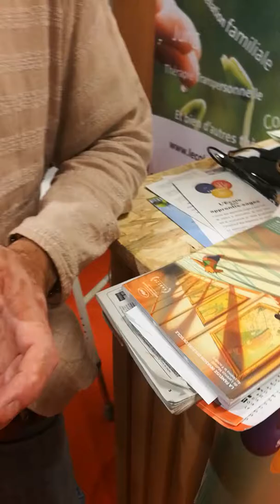Jacques Halbronn avec Aubert Allal L'évolution du judaisme et la Nouvelle Alliance